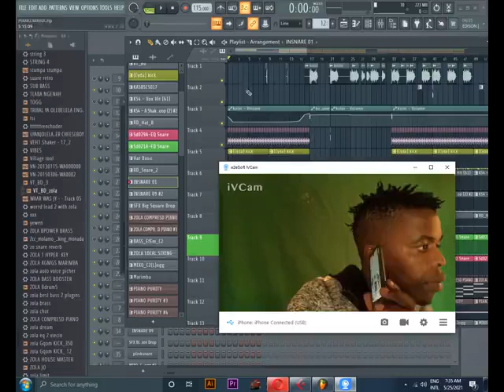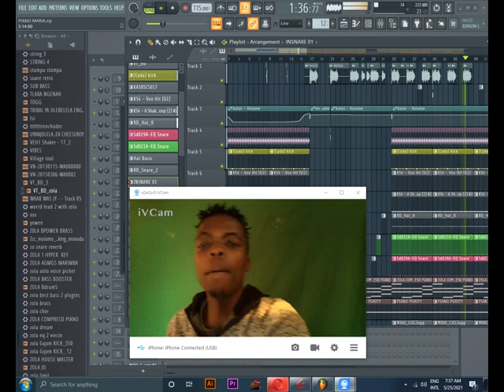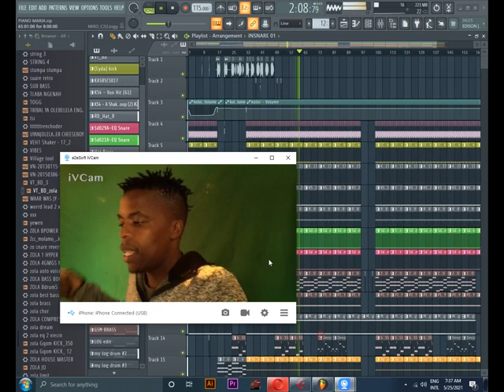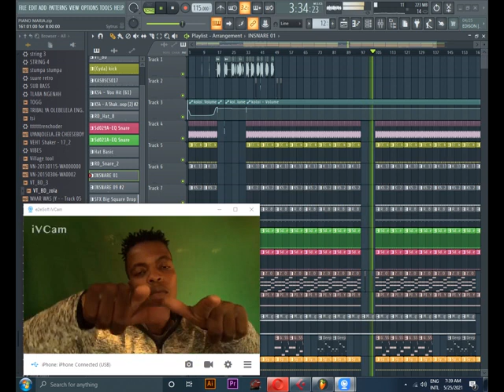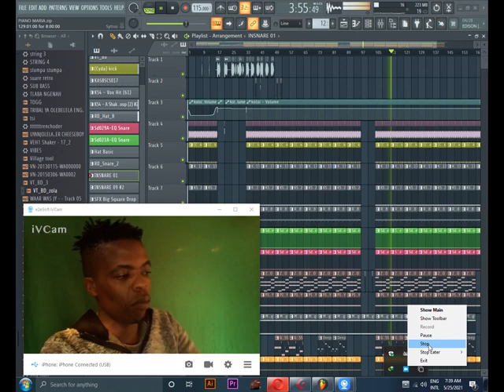KOLOI YA MARIA MAPIANO REMIX BY DJ ZOLA FEAT DJ INO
KOLOI YA MARIA MAPIANO REMIX